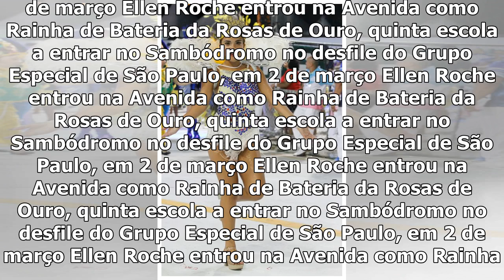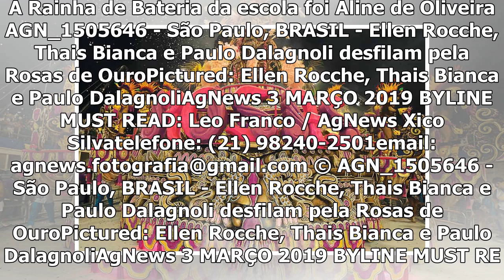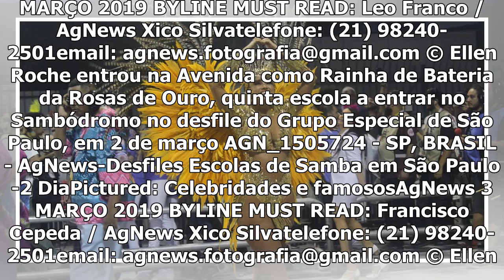Desfile Rosas de Ouro 2019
Rosas de Ouro conquistou a terceira colocação no Grupo Especial e será a sexta a desfilar nesta sext...